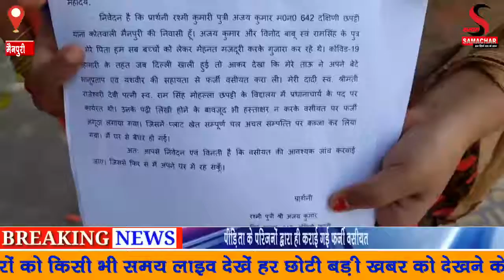पीड़िता के परिजनों द्वारा ही बनायीं गई फर्जी वसीयत पीड़िता पहुंची जिलाधिकारी के पास की शिकायत